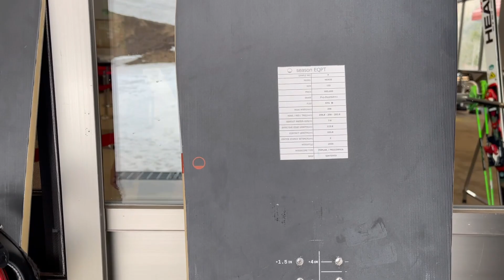あのAUSTIN SMITHが立ち上げたニューブランド「SEASON」最速レビュー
オースティンスミスが立ち上げたニューブランド「SEASON」
オースティンスミスといえばNITROでQUIVERシリーズを作り出した天才！彼が独立して新たに立ち上げた最新ブランドのボードはどんな乗り心地？
ターゲットとするライダーは？？
アメリカでも話題騒然のブランドの真相は？？
もうー絶対にチェックです！！